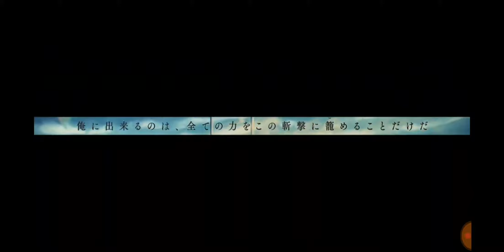BLEACH BRAVE SOULS 5TH ANNIVERSARY CHARACTERS TRAILER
I thought I would get the trailer up as well just because you have seen my reaction I might as well got the trailer up without my reaction so enjoy